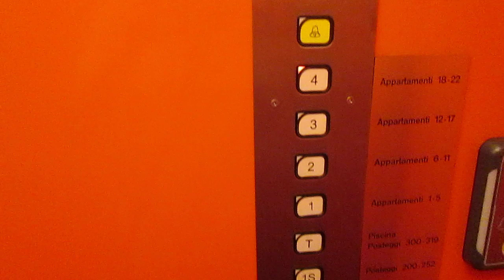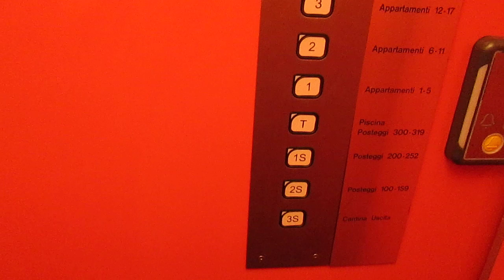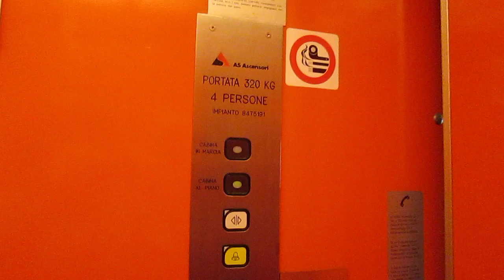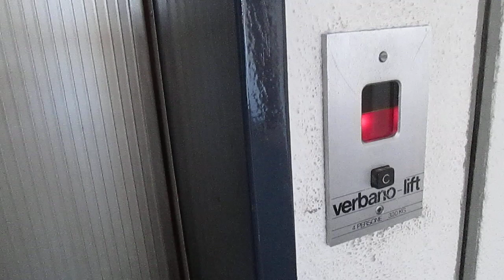Lift Verbano-lift SA @ bl. B of "C. Mons Avium", Pròu de San Bernardín 7, San Bernardino Switzerland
2303, Matteo Galli, Luigi De Amicis, Andrea Farinelli e agli altri appassionati di ascensori/I dedicated this video at: my big sister Valeria, Paolo, Alex, Daniele, Gregory, Kevin, apbros, Cavallo oscuro, Giuseppe 2303, Matteo Galli, Luigi De Amicis, Andrea Farinelli and at the others lifts fans

Ecco di seguito le caratteristiche tecniche/Following technical informations:
-Marca/Brand: Ascensori Verbano-lift SA
-Azionamento/Type: Elettrico, a funi/Traction
-Capacità/Capacity: 320 KG / 4 Pers.

*Hanno solo aggiunto l'inverter al quadro di manovra esistente e hanno cambiato la pulsantiera di cabina, il resto è originale/they have only added inverter at the existing controller and replaced the cab fixtures, the rest is original